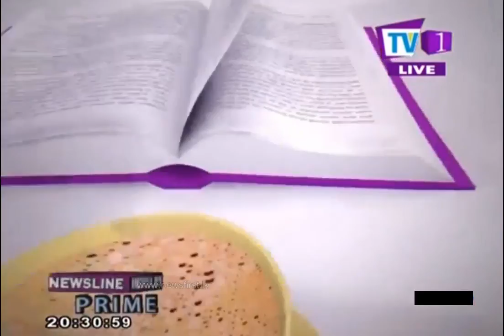NEWSLINE TV1 “To whom should I vote ?” With Malinda Seneviratne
News Line Prime TV1 27th June 2019